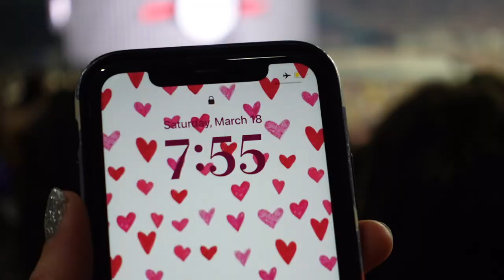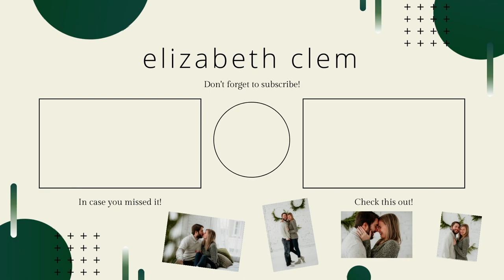OPENING WEEKEND of the Eras Tour! Reaction, Vlog, Outfit, Tips, Lower Bowl View + Taylor's Speeches!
WHAT AN INCREDIBLE NIGHT! The Eras Tour is absolutely AMAZING and it was worth every penny to fly to Arizona for opening weekend. WOW 😭❤️

More love for Taylor!